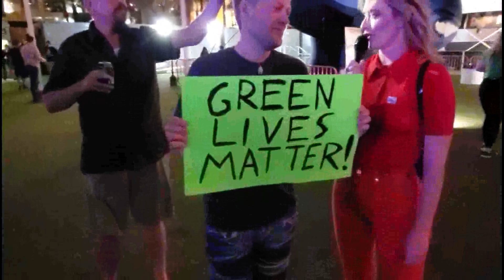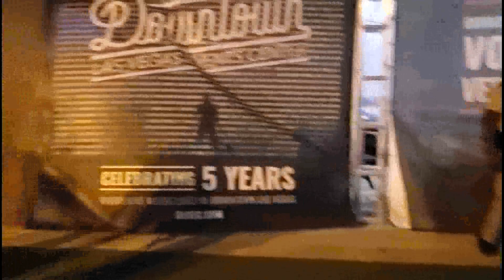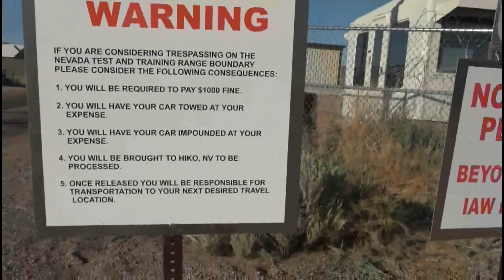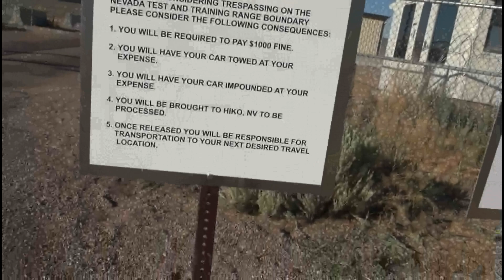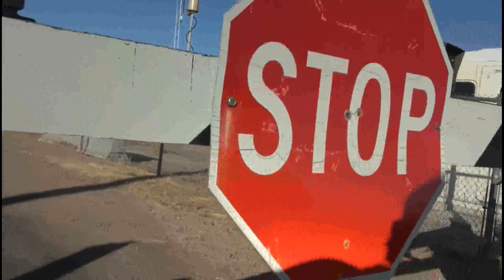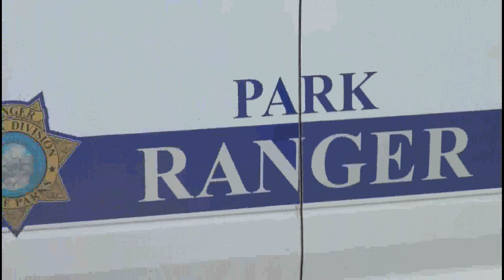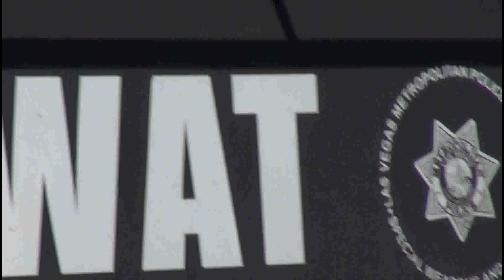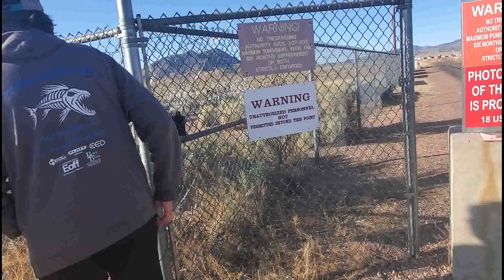party for area 51 in Las vagus New